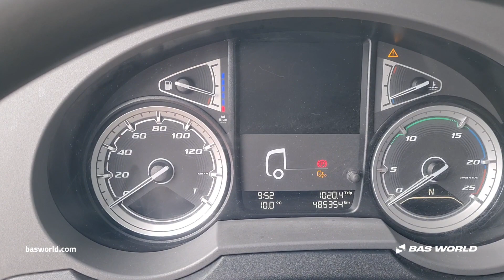70241127 DAF XF